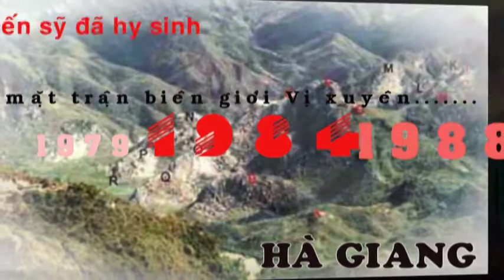Những người lính trở về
Hà Giang, Vị Xuyên ,mặt trận, con người, thiên nhên, photographi